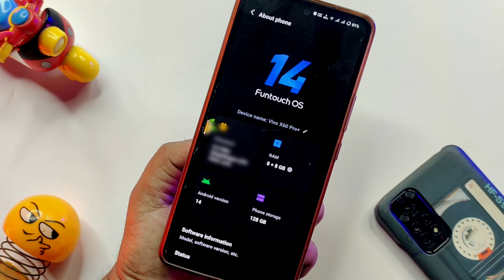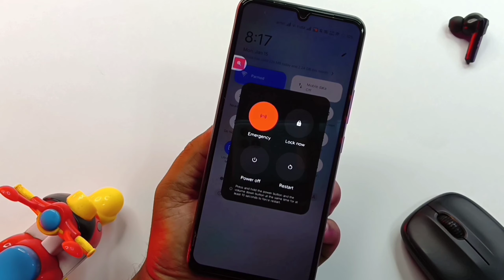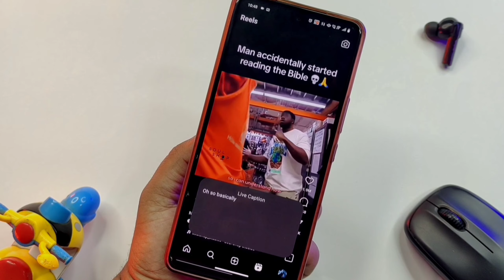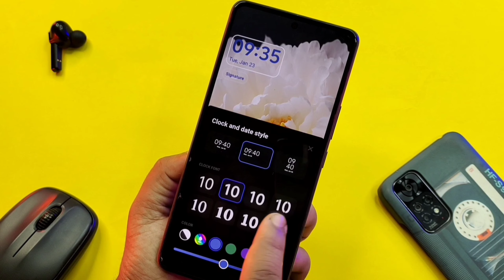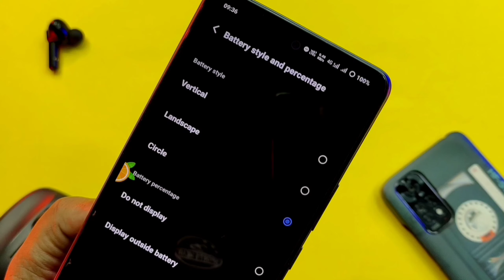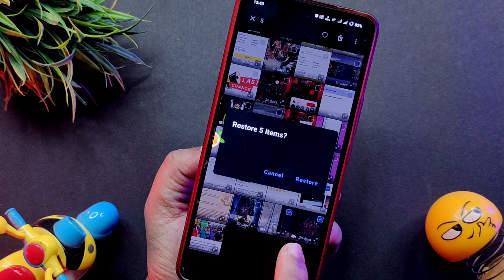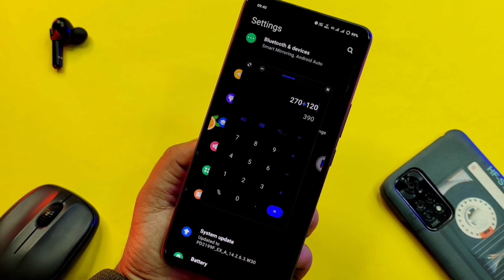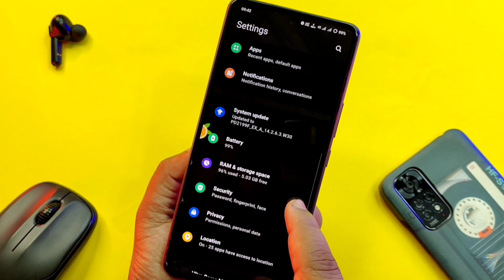Vivo X60 Pro Plus Android 14 & Funtouch Os 14 Update Features 😍|| Vivo X60 ProPlus New Features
MY GEAR USED FOR YOUTUBE VIDEOS :

👉 Green Screen

ABOUT THIS VIDEO :
I Told In This Video About Vivo X60 Pro Plus Android 14 & Funtouch Os 14 Update Features